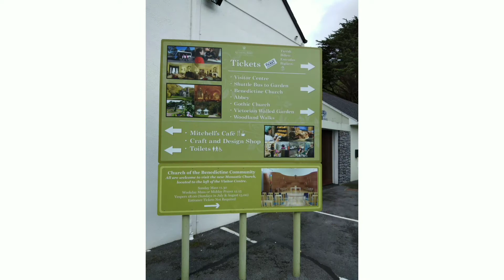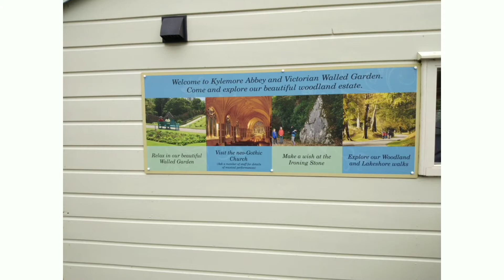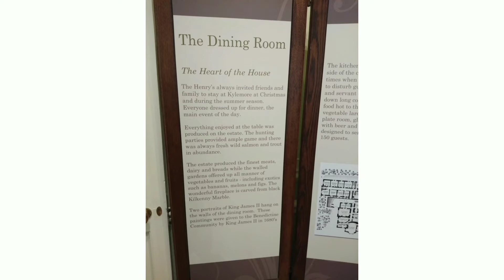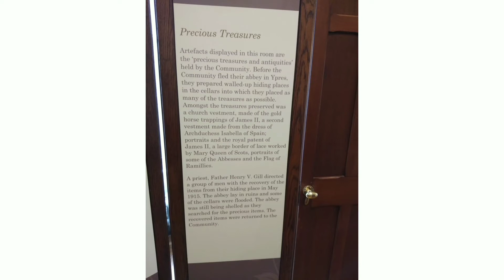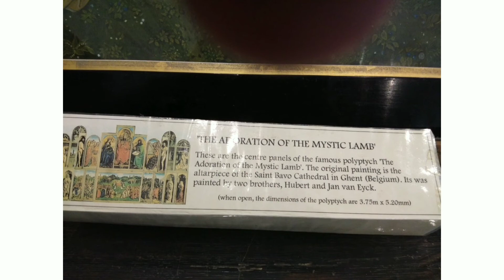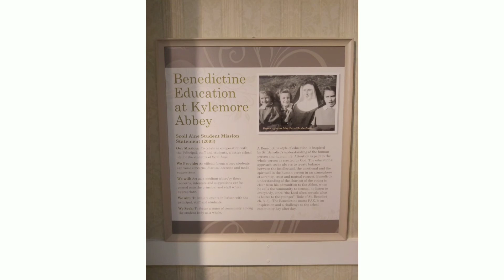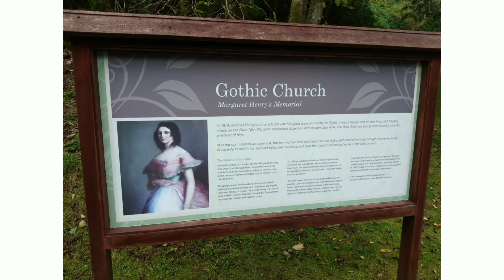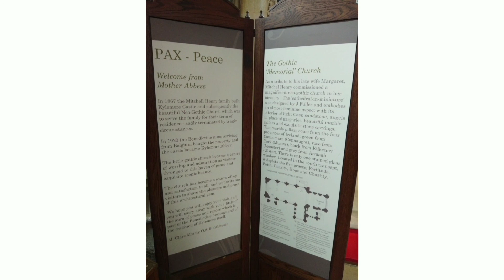PY:220 Kylemore Abbey In IRELAND,Part-3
IRELAND Tourism/ Malayalam Explanations /FR PAUL